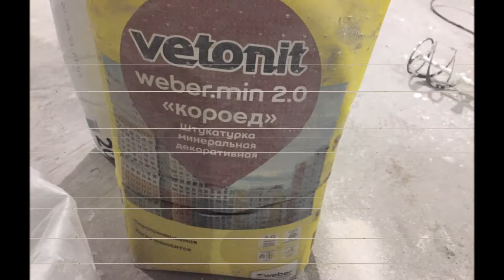Ремонт в кабинете. Ремонт за копейки. Штукатурка короед и панно с использованием трафарета.